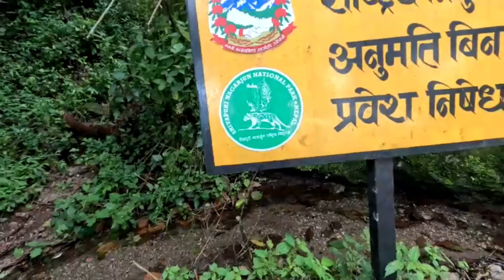subisa 3rd hike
तारेभीर छोटो पैदल यात्रा ५०८४